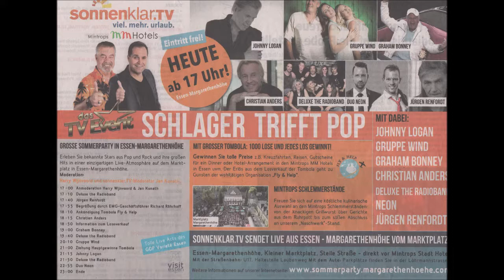Essen * Essen-Margarethenhöhe * J Harry Wijnvoord & Richard Röhrhoff (EMG) * 04.08.2018